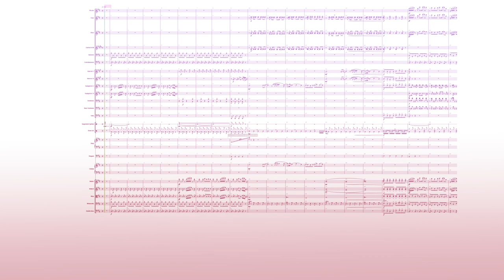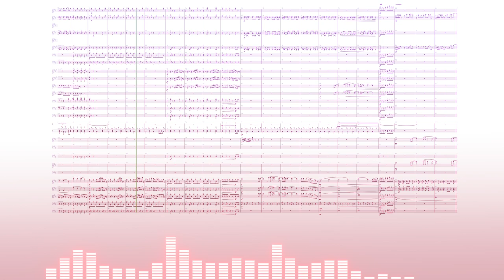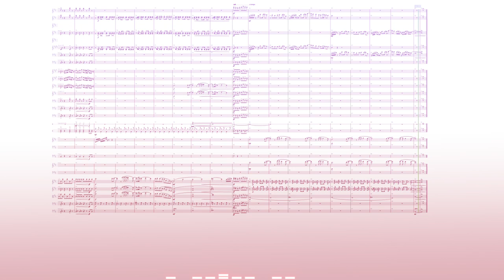M.I.L.F - Orchestral Remix / Friday Night Funkin'